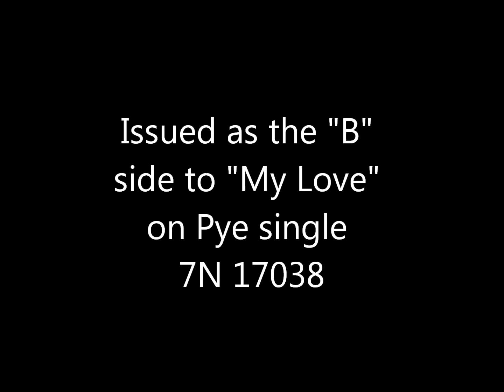Petula Clark Where Am I Going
No infringement of copyright is intended. The melody/lyrics/pictures belong to the right owners, not to me. I don't get any benefit from this in any direct or indirect way or benefit anyone by doing this. If you like the music, I encourage you to purchase original records/CDs etc. This track is made available for non-commercial purposes and for listening entertainment only.